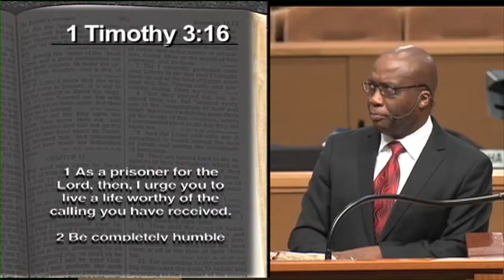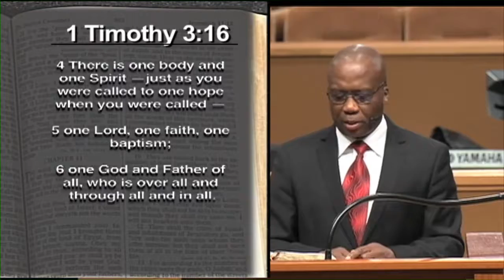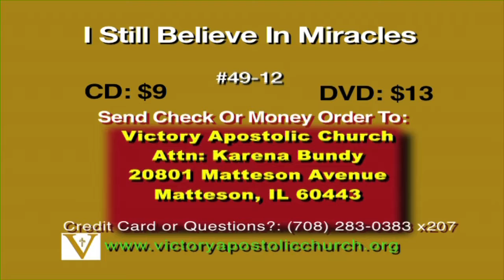I Still Believe In Miracles